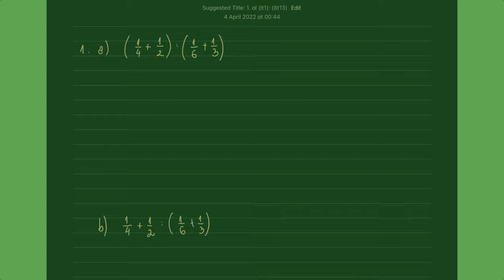Izrazi sa razlomcima i decimalnim brojevima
Izrazi sa razlomcima i decimalnim brojevima. Matematika za 5 razred.